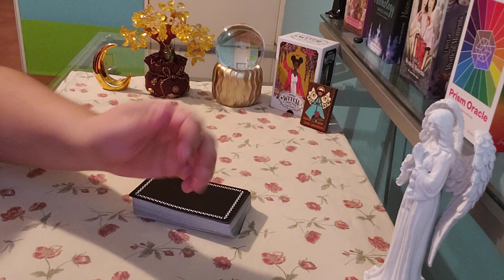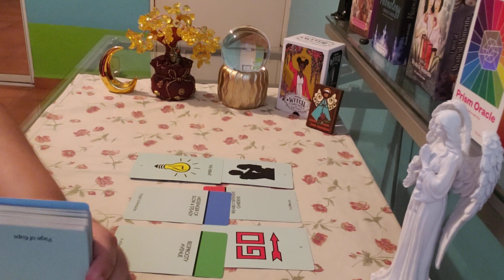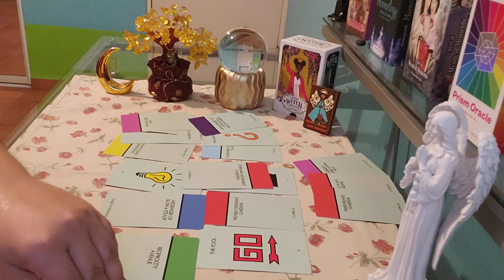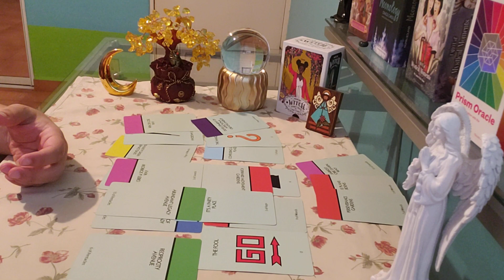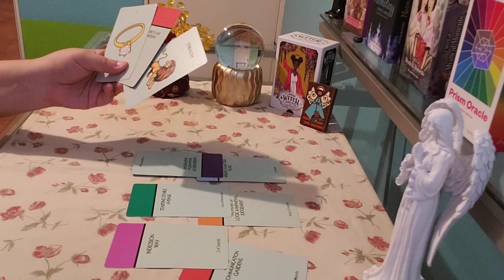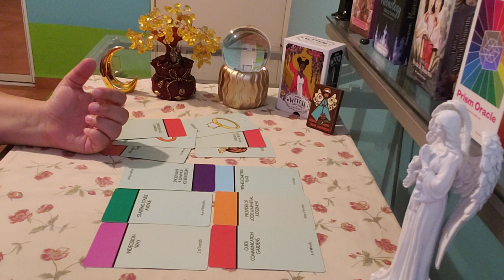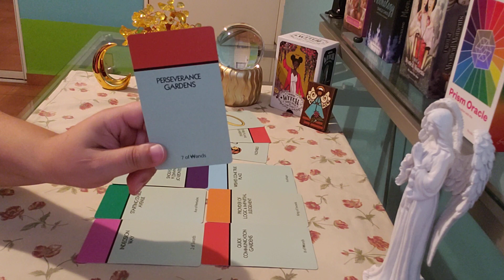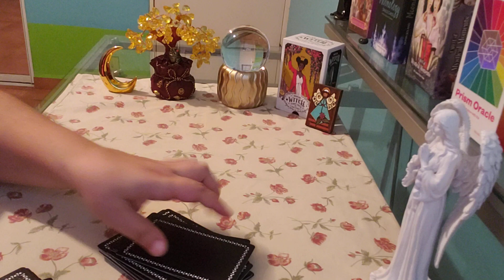LIBRA ♎ I Was Wrong... (may9-15)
libra may love